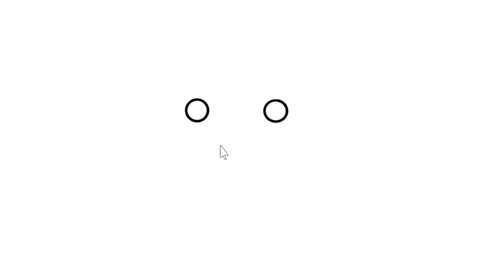How to draw pikachu with colour/ simple Pikachu drawing for beginners/ Pikachu drawing step by step